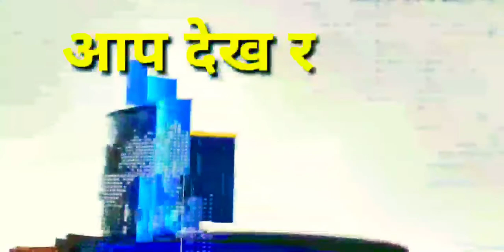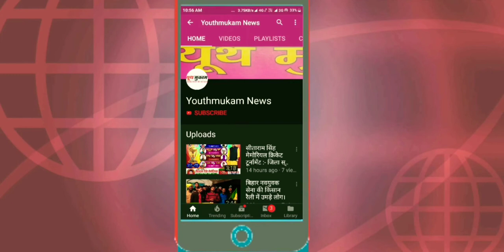पुलवामा अटैक :- पुलवामा हमले पर सनसनी खेज खुलासा, सच्चाई जान उड़ जाएंगे होश (Youthmukam news)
पुलवामा अटैक :- पुलवामा हमले पर सनसनी खेज खुलासा, सच्चाई जान उड़ जाएंगे होश (Youthmukam news exclusive)